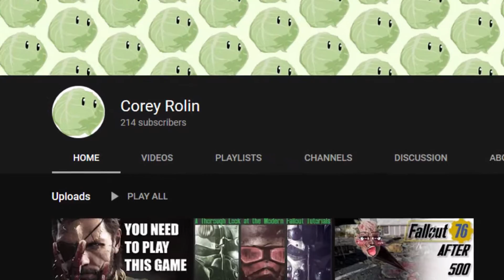My Personal Black Ops Cold War Impressions.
I played this beta for about 15 hours at this point. I have a lot to say about it. This video is fully my opinion, but to each their own I'm open to discussion around the game!

Might still pick it up cause I'm trash tho.